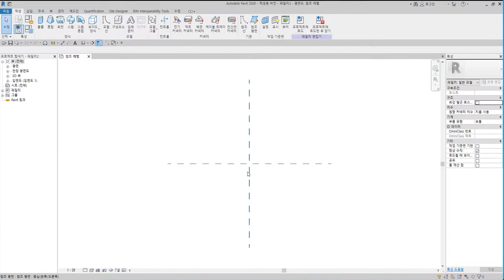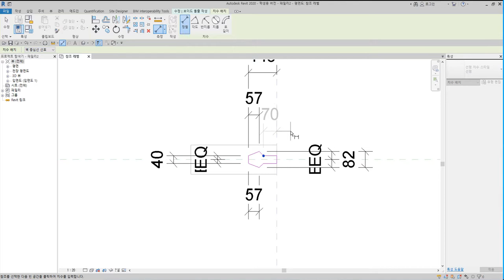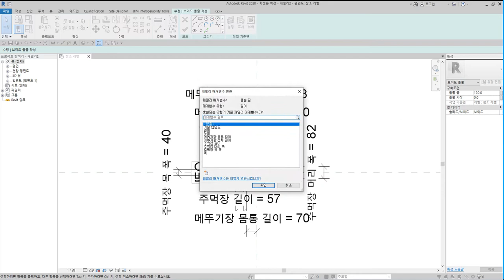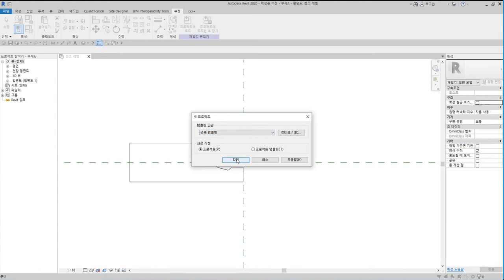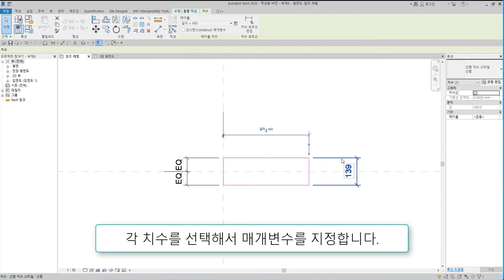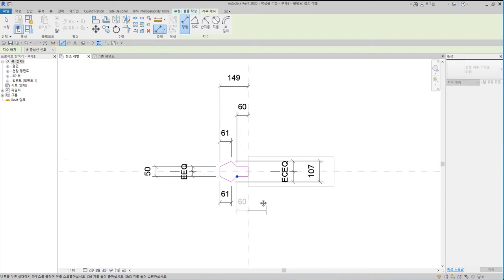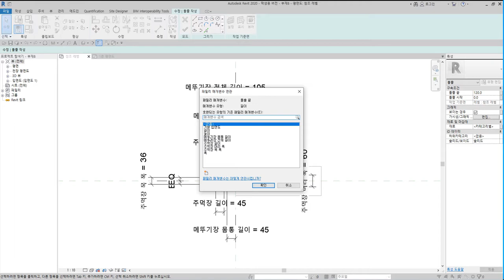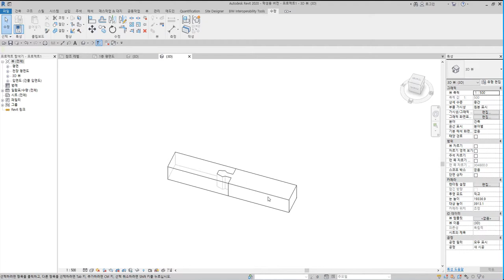14)메뚜기장부이음_Revit으로 재구성한 한옥 결구법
메뚜기장부이음은 두 부재 중 한쪽은 메뚜기 머리처럼 생긴 긴 장부를 내고 다른 쪽은 같은 형태의 홈을 내어 물리는 이음방식

 - 턱이음 : 반턱이음, 갈퀴이음
 - 엇걸이이음 : 엇걸이이음, 엇걸이빗턱이음, 엇걸이촉이음, 엇걸이홈이음
 - 빗이음 : 빗이음, 엇빗이음, 빗턱이음, 빗걸이이음, 엇턱이음, 반턱빗이음
 - 은장이음 : 나비장이음, 자촉이음, 도투마리 은장이음
 - 촉이음 : 촉이음

 - 턱맞춤 : 반턱맞춤, 반턱연귀맞춤, 삼분턱맞춤, 양걸침턱맞춤, 외걸침턱맞춤, 어깨빗따기맞춤, 새부리따기맞춤
 - 숭어턱맞춤 : 숭어턱맞춤
 - 촉맞춤 : 촉맞춤

 - 턱쪽매 : 반턱쪽매, 빗쪽매, 오늬쪽매
 - 혀쪽매 : 제혀쪽매, 딴혀쪽매, 양제혀쪽매, 턱제혀쪽매
 - 은장쪽매 : 나비장쪽매, 거멀띠장쪽매, 틈막이대쪽매, 은살대꽂기